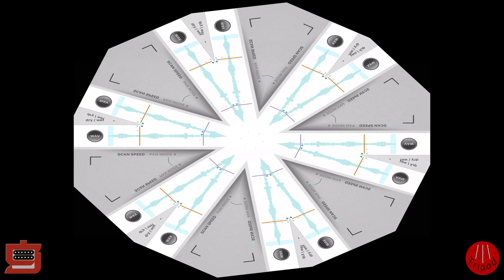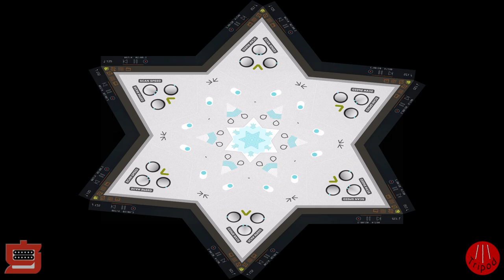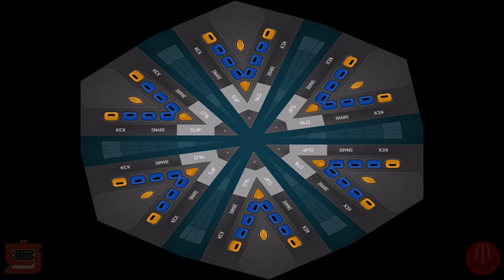FLUSS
First jam using the new Hainbach FLUSS granular AUv3 plugin!